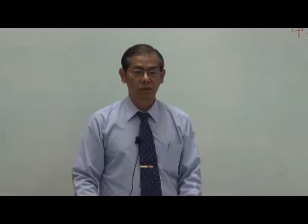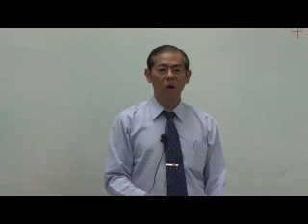ข้อเท็จจริงวันคริสต์มาส